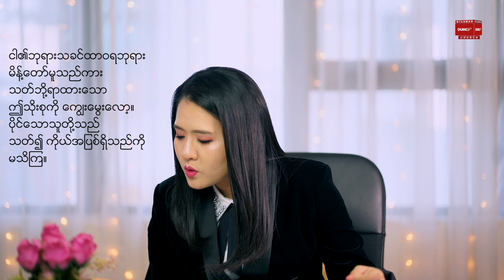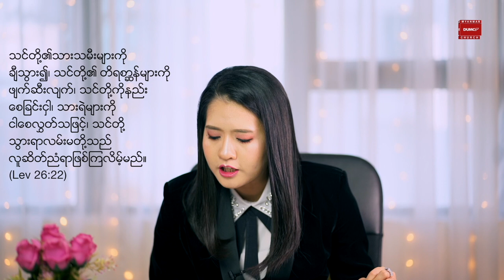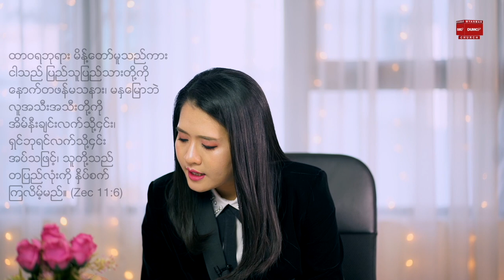ဇာခရိအနာဂတ္တိကျမ်း အပိုင်း ၆ | Pastor Sarah Aye